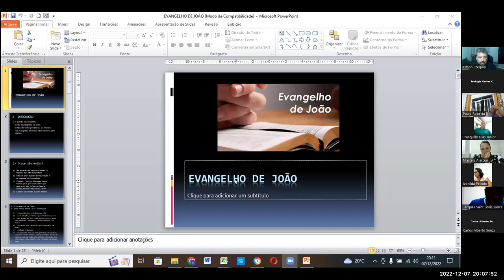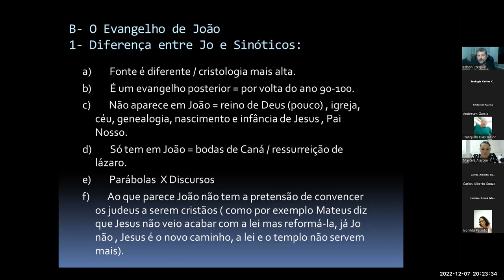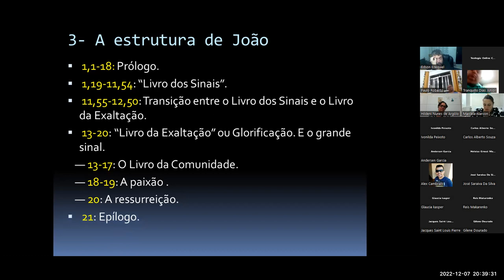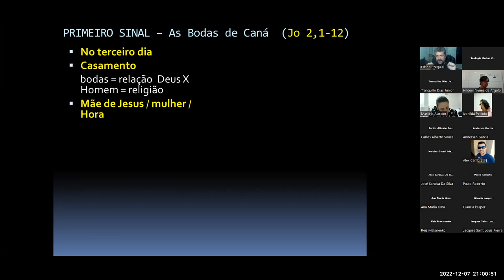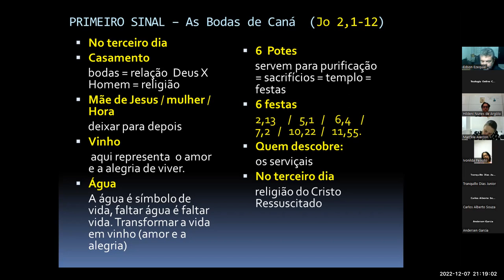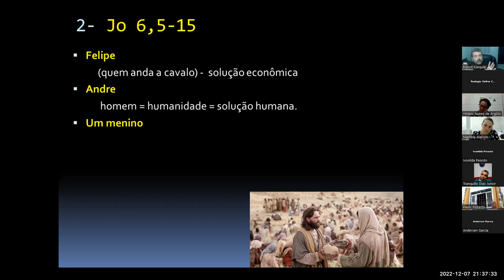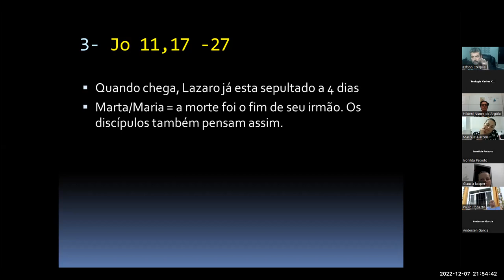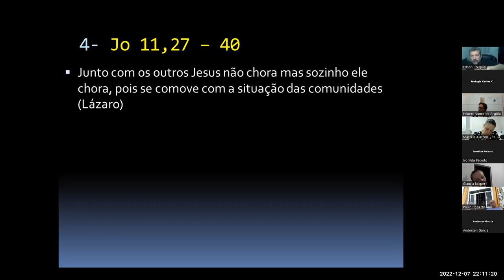Encontro 16: Evangelho de João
Prof. Edson Ezequiel